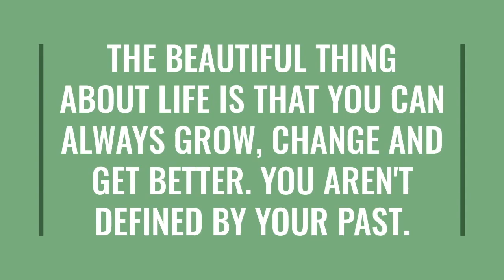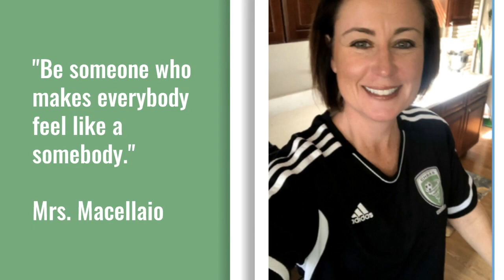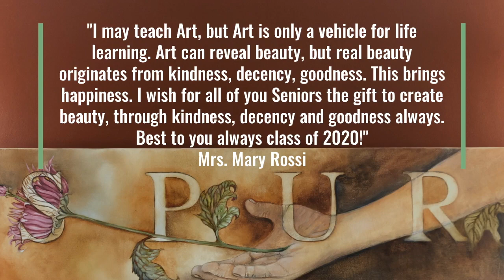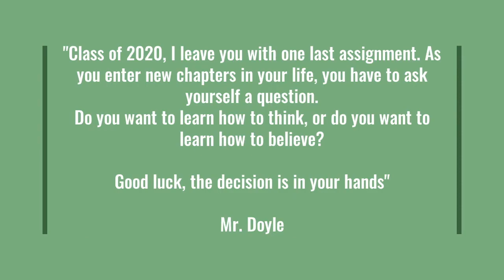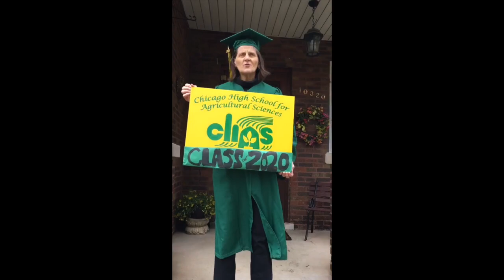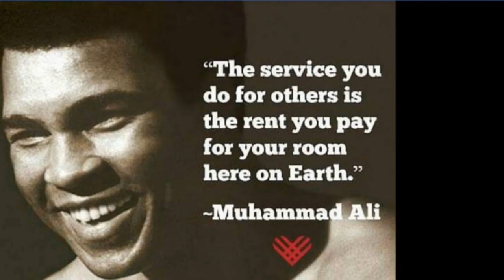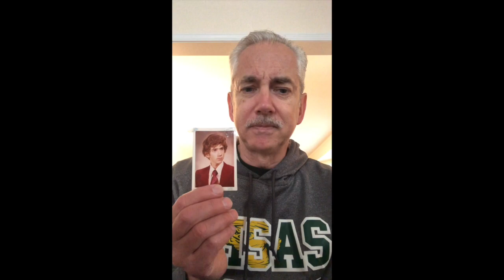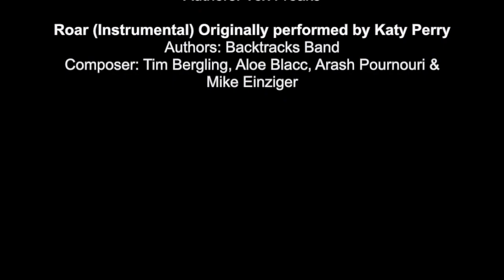Class of 2020 Dedication Video Chicago High School for Agricultural Sciences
During the COVID-19 Global Pandemic, we were under an executive order to stay home and save lives. Our Graduating Class of 2020 missed out on the most important events that should have concluded in their high school career. This video is for them.

This video was built using Adobe Spark and iMovie.